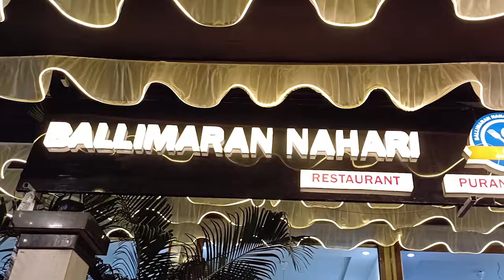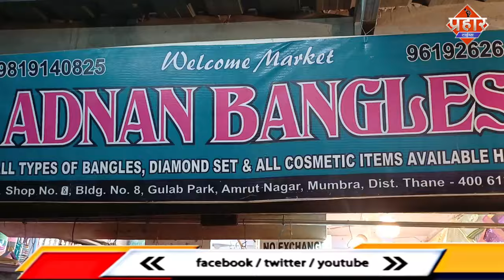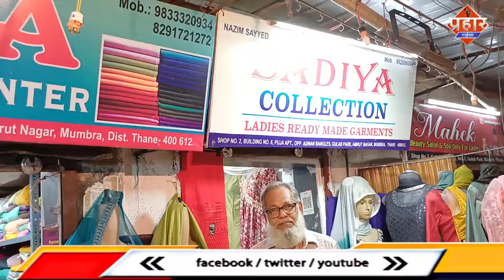गुलाब पार्क मार्किट में क्या सस्ता क्या महंगा,पाकिस्तानी शूट से लेकर रंगबिरंगी चूड़ियां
गुलाब पार्क मार्किट में क्या सस्ता क्या महंगा,पाकिस्तानी शूट से लेकर रंगबिरंगी चूड़ियां ||Aapka Prahar Times